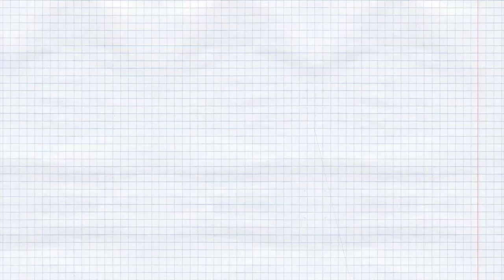ผมทรงนี้ She can do : EP.7 ฮูลาล่า ไปทะเล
สวัสดีค่า กลับมาพบกันอีกครั้งกับรายการ "ผมทรงนี้ She can do"
รายการที่จะมาเปลี่ยนลุคของสาวๆ ง่ายๆ ด้วยการทำผมค่ะ
สาวๆ คนไหนที่จะไปทะเล หญิงแย้ขอนำเสนอทรงผมอีกลุคหนึ่ง
ที่เปรี้ยว เก๋ แซ่บซี้ดดด แบบเริ่ดๆ โดยใช้ LE'SASHA Spiral
ลอนผมแน่นสวยแบบโต้คลื่น พร้อมไปทะเลค่า กรี๊ดดดดดด

ติดตามกิจกรรมอัพเดทกับ LE'SASHA ได้ที่

ชมรายการ ผมทรงนี้ She can do ย้อนหลัง